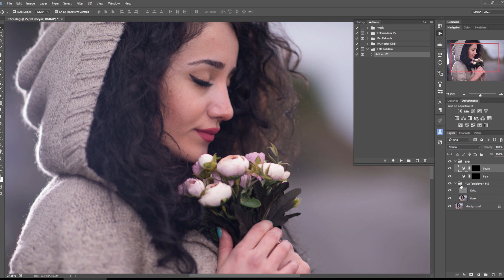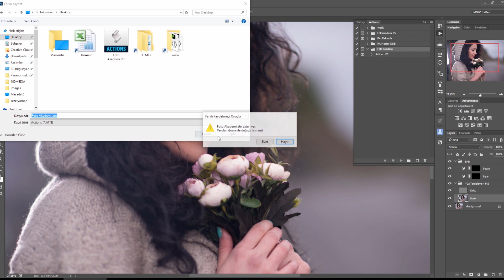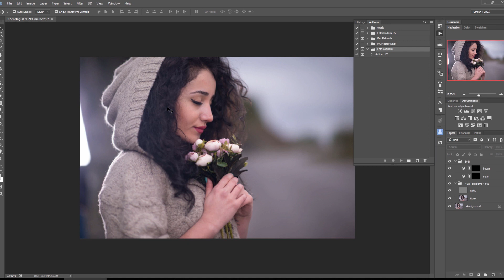Photoshop Action Nasıl Yapılır?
Bugün sizlere "photoshop actionları nasıl hazırlanır, ve ne işimize yarar", konularından bahsetmek istiyorum.

Action, önceden kaydedilmiş bir dizi photoshop aşamasıdır. Action kaydedildikten sonra diğer dosyalar için aynı işlemleri sadece “Play” tuşuna basarak uygulamak mümkündür.

Temel olarak, photoshopta yapmış olduğumuz işlemleri değişiklikleri kaydedip, daha sonra farklı zamanlarda ve farklı fotoğraflarda aynı işlemleri teker teker yapmak yerine tek tuş ile bizim adımıza yapmasıdır.

Kendimden örnekle, portre fotoğrafları için sürekli kullandığım bazı yöntemler var. örneğin F S, ve D B. işlemlerini pek çok fotoğrafta aynı yöntem ve layerlar ile yapıyorum.
düzenleme layerlarını ve işlemleri her defasında yapmaktansa, bir kez oluşturup kaydederek, zaman ve pratiklik kazanabiliriz.

İyi seyirler.